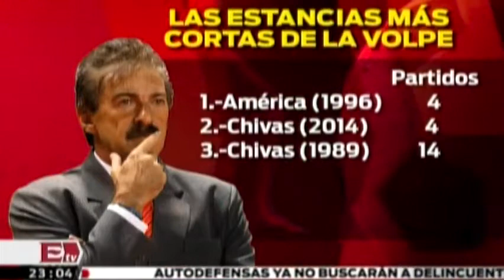Ricardo La Volpe desecha acusaciones de acoso sexual/ Gerardo Ruiz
Ricardo La Volpe desecha acusaciones de acoso sexual/ Gerardo Ruiz  02/05/14

Ricardo La Volpe dismisses allegations of sexual harassment / Gerardo Ruiz  02/05/14

Programa: Adrenalina
Conductor: Rebeka Zebrekos y Gerardo Ruíz Massieu
Horario: Lunes a Viernes @23-00:23:30.